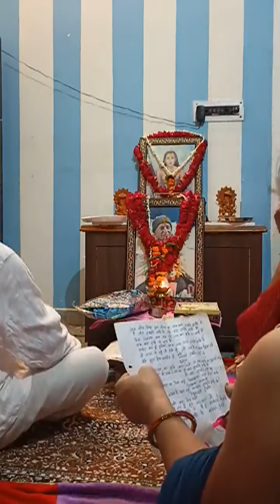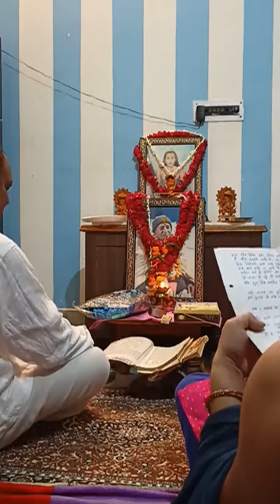Guru poornima special